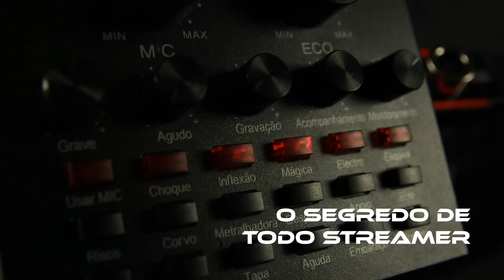O Segredo de Todo Streamer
Sabe qual o segredo de todo Streamer?

É contar com os melhores equipamentos para suas lives e vídeos, e com a C3Tech, todo Streamer tem a certeza de entregar tudo com a melhor qualidade.

Siga C3Tech no Instagram: @c3technology